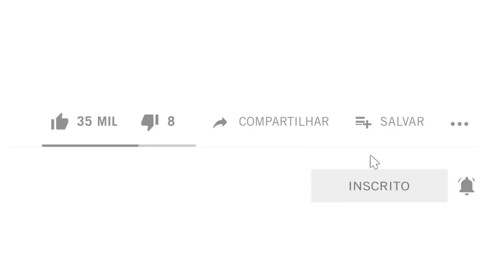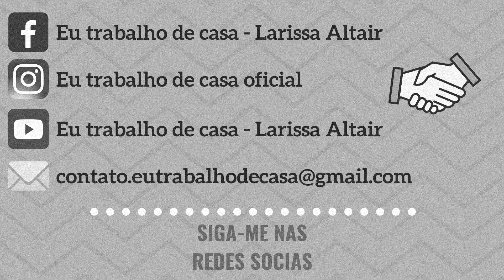😍 Boas Vindas ao "Eu trabalho de Casa" - Larissa Altair - Primeiro vídeo do canal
Esse é o meu primeiro vídeo do canal, minhas Boas Vindas do projeto “Eu Trabalho de Casa”  -  Por Larissa Altair

00:00 Introdução
00:13 Apresentação
02:03 Final
02:22 Erros de gravação

💎💎  MINHAS TOP INDICAÇÕES

► DESAFIO GRATUITO: Como melhorar seu canal do YouTube em 7 dias

► GRUPO SECRETO: Canal do Telegram com dicas exclusivas (grátis)

► AULÃO DA LARI: Como começar seu negócio digital (1 hora de aula gratuita)

Eu sou a Larissa Altair, e este aqui é o canal “Eu trabalho de casa”.
Neste canal você vai aprender tudo sobre EMPREENDEDORISMO e MARKETING DIGITAL.

Este é o meu vídeo para te dar boas-vindas, e também te convidar a comentar aqui embaixo o que achou do vídeo, o que espera do canal, e também me contar o que quer que eu traga aqui de conteúdo para você.

Descubra agora através deste canal os conteúdos mais TOP’s que vão te ajudar a crescer seu negócio digital.

Assim você vai ficar por dentro de tudo que rola por aqui.

Te recomendo assistir também:

😱 COMO EU GRAVO MEUS VÍDEOS: Realidade de YouTuber Iniciante